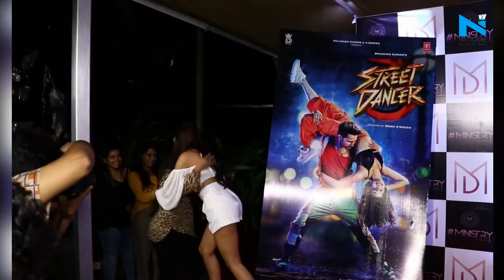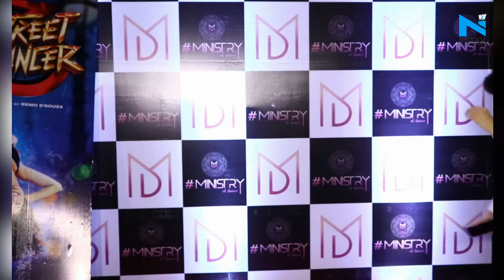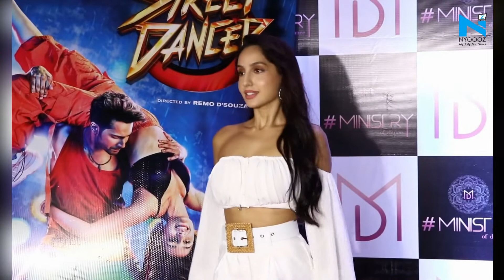Nora Fatehi flaunts her perfect figure in off shoulder top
After gaining massive amount of love from the audience, Nora Fatehi is currently gaining limelight for her upcoming film ‘Street Dancer 3D’. Recently, the film wrapped up the shooting and the makers decided to throw a party. The cast was spotted wearing their party attires. However, Nora Fatehi looked ravishing and sexy in the white off- shoulder crop top with matching white shorts. She decided to complete the look with white shoes and matching earrings.